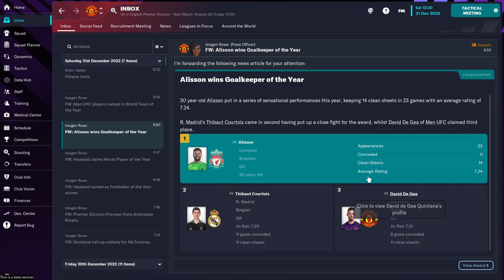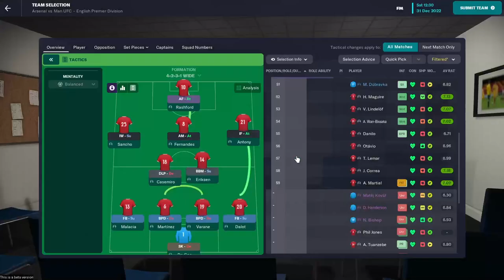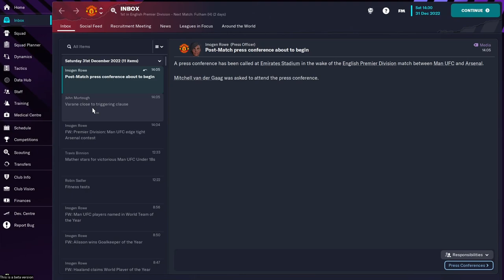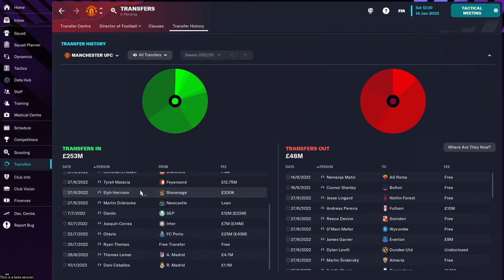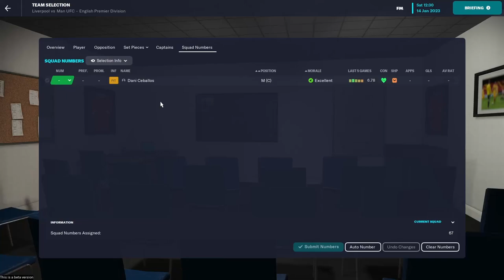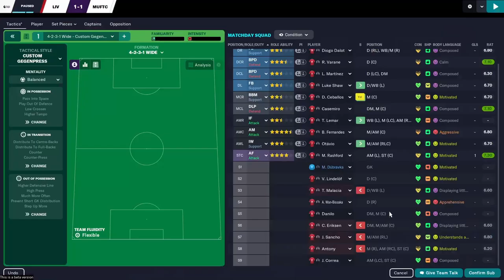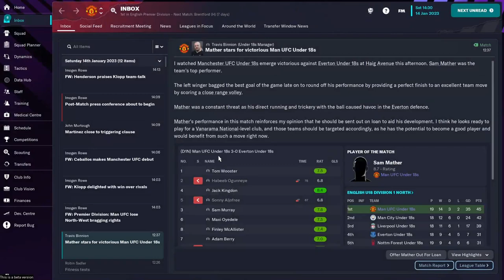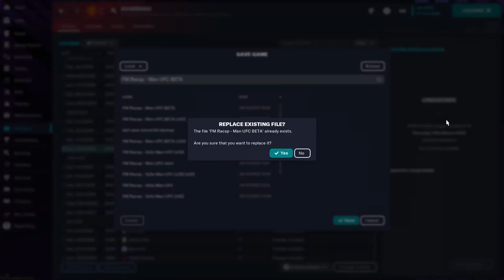Best January Transfer Window Bargain! | #4 | Manchester United FM23 BETA | Football Manager 2023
To Start Football Manager 2023 we are using Manchester United FC for the BETA Save. A Premier League side that has a rich history and plenty of transfer budget - sort of and world-class talent. Players like Rashford, Varane, Maguire, Shaw, De Gea, Anthony, Sancho, Bruno Fernandes, Dalot, Eriksen, and Casemiro but also wonderkids like Elanga and many more coming through the ranks. We will not have Cristiano Ronaldo as he is being sold to see if United can survive without CR7. This short, mini-series is going to be one to remember with many challenges, tactics, guides and transfers along the way as we hopefully push for titles in the prem and the UEFA Champions League throughout the simulation. So join me for the Road Back to glory in FM 2023, and let's take Man U (Man Untd) back to the top where Sir Alex Ferguson left them.

In episode 4 we continue season 1 of the FM save as we play in the January Transfer Window. Best January Transfer Window Bargain!